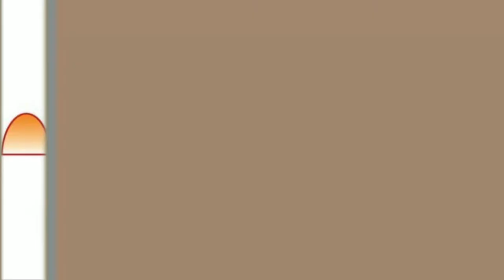IT'S THIS MORNING APRIL 15, 2024